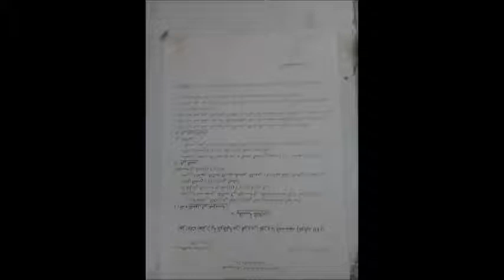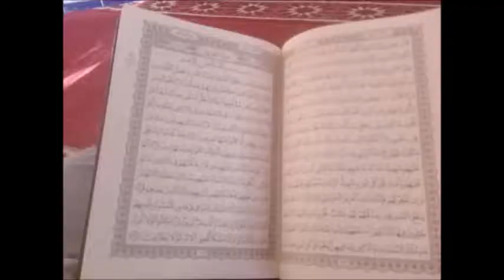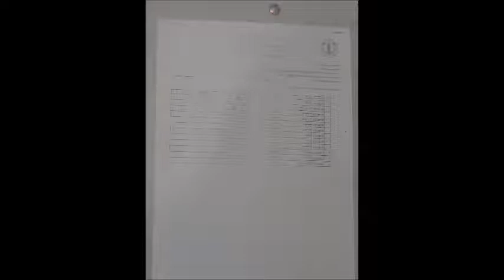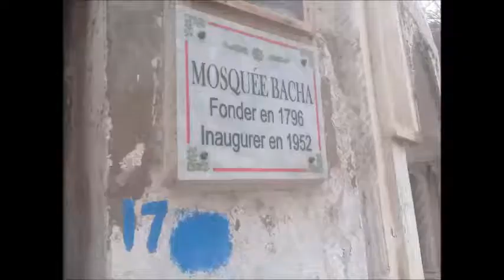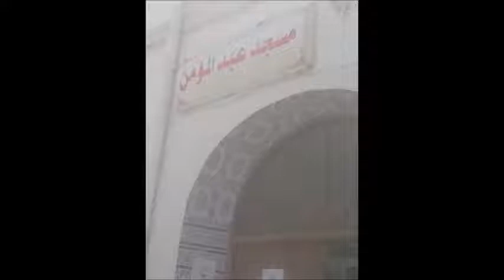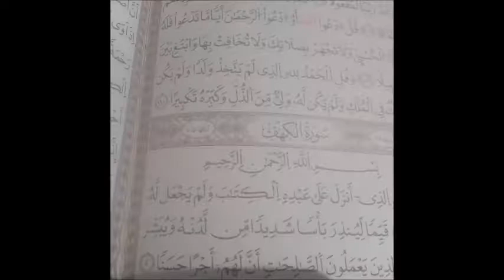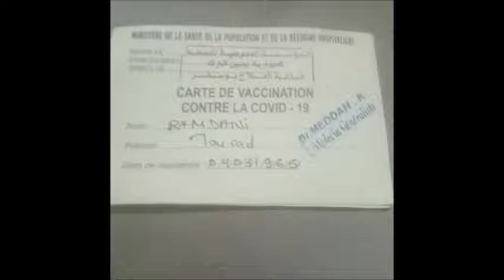ذكريات من وهران 2021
شاهد ذكريات لا تنسى ابدا
أحلى ذكريات وهران